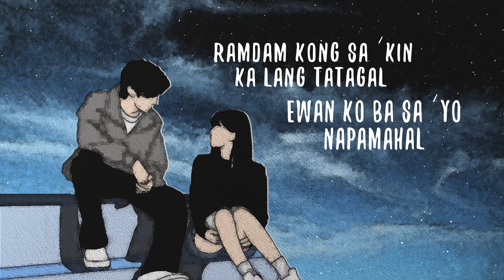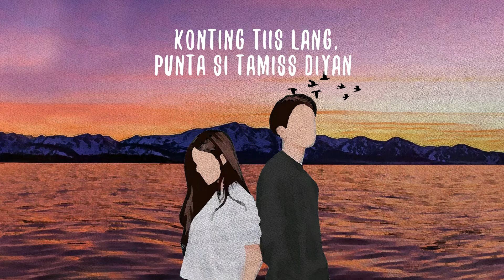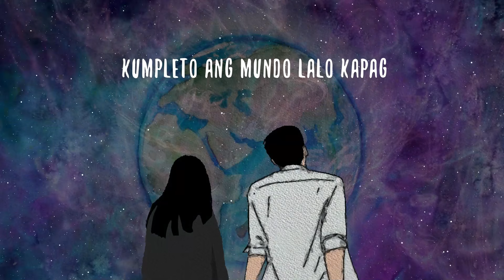Dulo - Kylu, Yamada, Vaughn (Official Lyric Video)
Composed by Kylu, Yamada, Vaughn
Produced by SNDY
Mixed & Mastered by SNDY
Additional Guitars by Jeremy Breen
Additional Vocals by Rana Yalung, Lloyd Chua

Vaughn

Yamada

DULO.